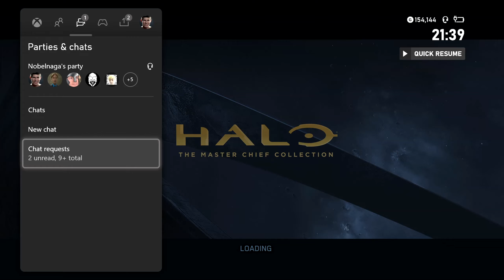I couldn't keep playing Halo Infinite so I returned to Halo MCC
My friends, community, and I return to Halo: The Master Chief Collection and we play some Halo 4 custom games! We have a lot of laughs, a couple of rage moments and some tears were shed. I hope you enjoy the video!

Gamertag: Nobelnaga

Content of this video:
0:00 Intro
0:36 Playing Infection with the boys
1:10 Explaining the video
1:34 Ghost grapple
3:02 Blaze Cave
4:54 Congaline
6:15 Doggo intermission
6:51 City of Grey
7:46 Speedrun
9:20 Omi Shogun
10:34 Drag Race
12:08 Outro

✘ Title: In the Hall of the Mountain King [1 HOUR]